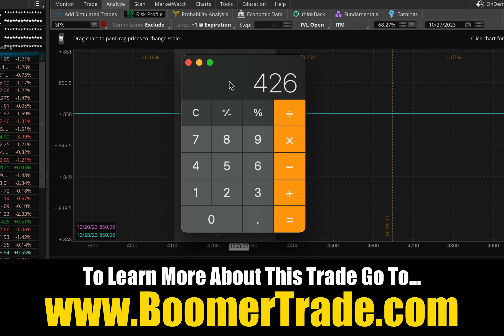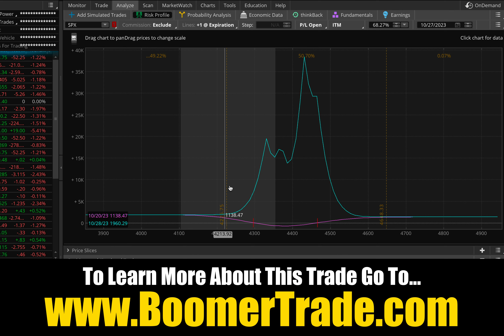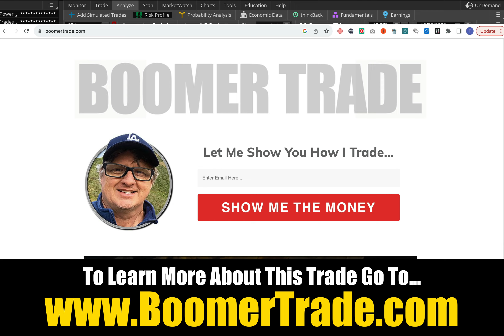My Trading Confession - What REALLY Happened Yesterday In My Trading Account